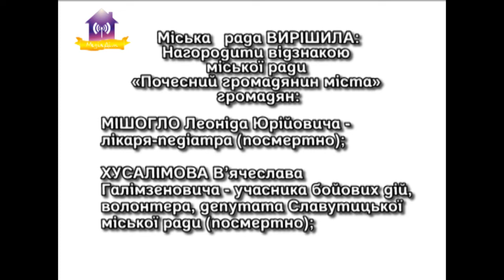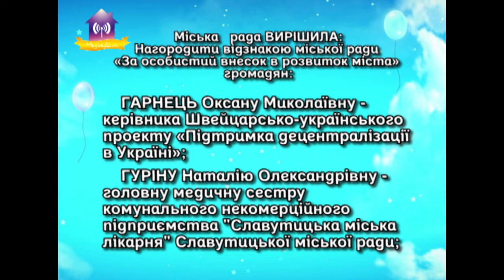58 сесія Славутицької міської ради